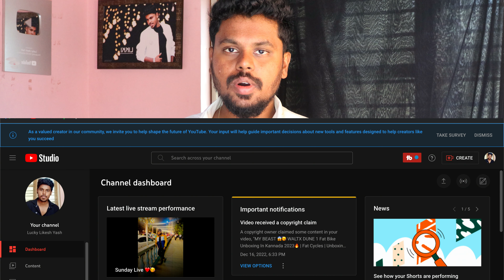Youtube Studio New Update 😱 Turnoff This 😪 | Lucky Likesh Yash | Kannada | 2022